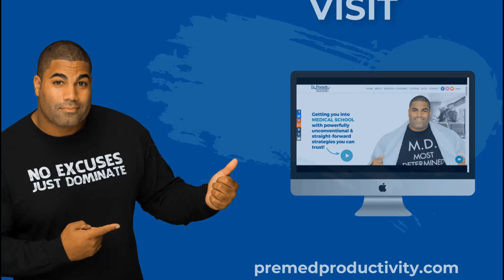Post bacc or DO Medical School?